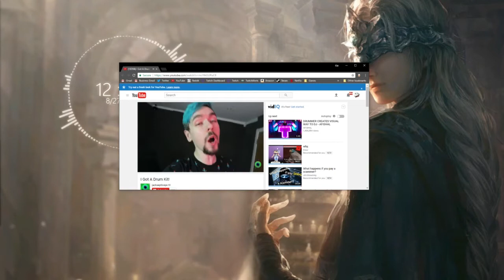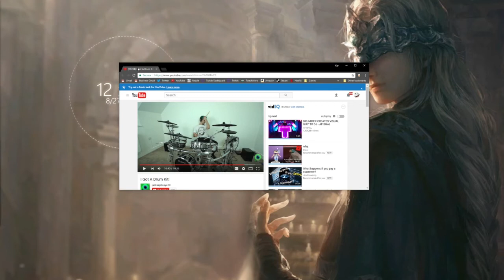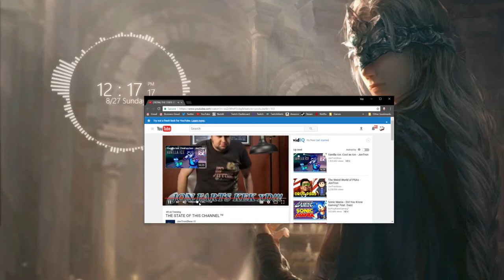Late Night with [Connor] and [Mayweather] [08/26/17] [P27]